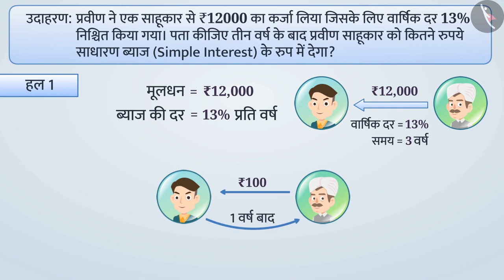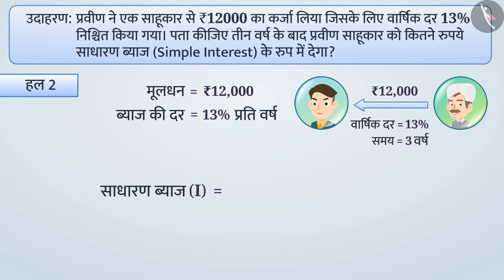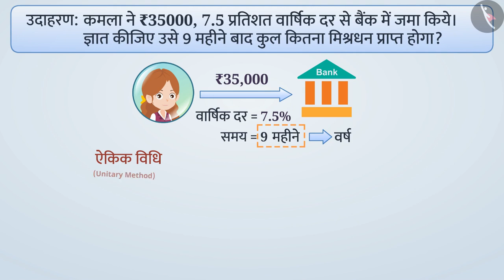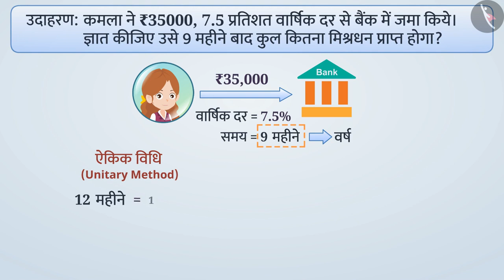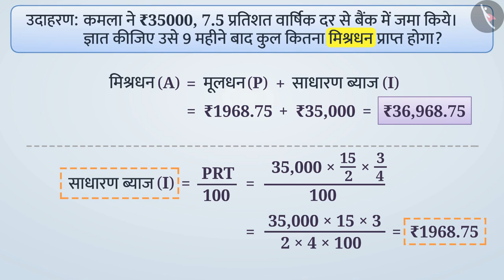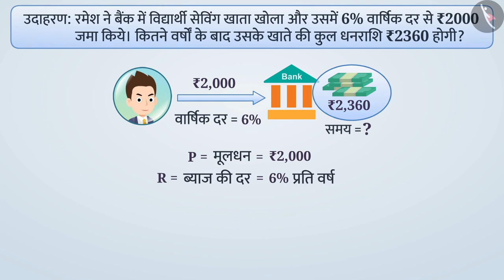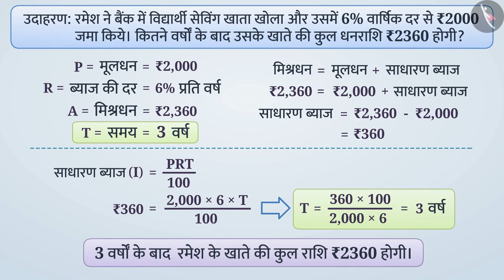साधारण ब्याज | Part 2/3 | Simple Interest | Hindi | Class 7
साधारण ब्याज  | Part 2/3 | Simple Interest | Hindi | Class 7 | व्यावसायिक गणित | कक्षा 7 | NCERT | राशियों कि तुलना

Simple Interest | Commercial Mathematics | Grade 7 | NCERT | Comparing quantities

Welcome to part 2 of Simple Interest. In this video, we will discuss various examples of Simple Interest.